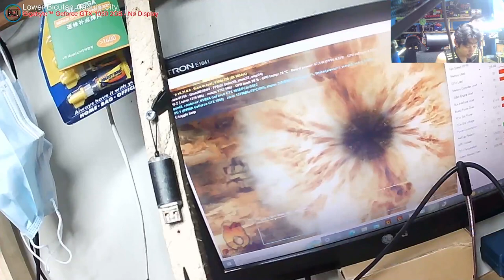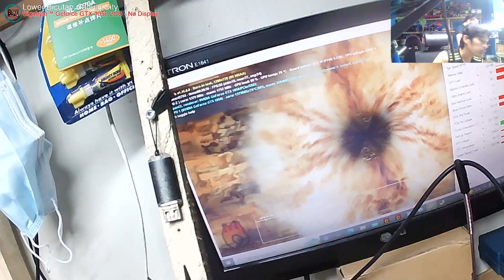27pcs Capacitor missing? Is it repairable? - GeForce® GTX 1050 Graphics Card - GIGABYTE